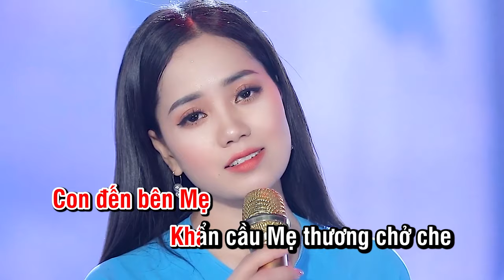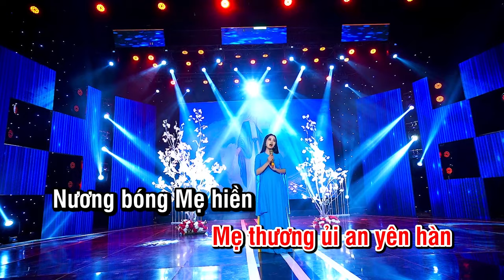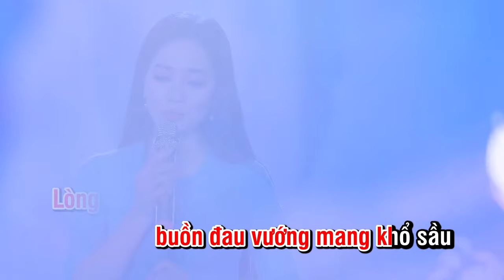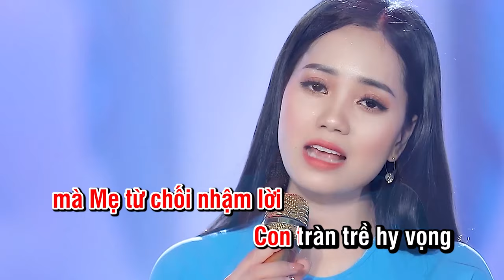Lạy Mẹ Từ Ái KARAOKE | St: Lm Bạch Vân | Karaoke Thánh Ca Beat Gốc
🎵 Ca khúc: LẠY MẸ TỪ ÁI |  KARAOKE
🎼 Sáng tác: St: Lm Bạch Vân
🎙Ca sĩ : Thanh Hoài
✒ Booking:  Nhạc Thánh Ca Toàn Quốc (Nationwide Event)